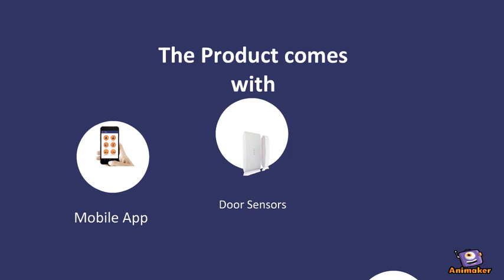Burglar Alarm System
Animated Video created using Animaker "STOP THEM" before its late